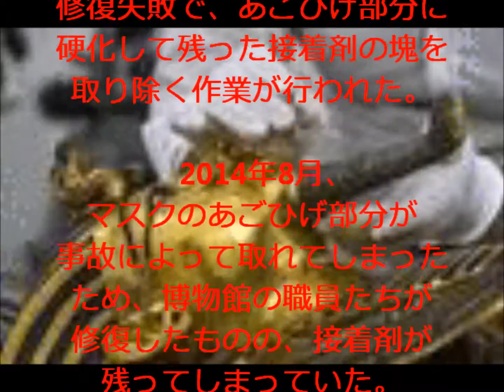まるでオペ、「黄金のマスク」接着剤痕の除去開始 エジプト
エジプトの首都カイロ（Cairo）のエジプト考古学博物館（Egyptian Museum）で20日、ツタンカーメン（Tutankhamun）王の「黄金のマスク」の修復失敗で、あごひげ部分に硬化して残った接着剤の塊を取り除く作業が行われた。

　2014年8月、マスクのあごひげ部分が事故によって取れてしまったため、博物館の職員たちが修復したものの、接着剤が残ってしまっていた。修復チームを率いるドイツの修復専門家クリスチャン・エックマン（Christian Eckmann）氏によると、修復作業は年内に終了する見通しだ。